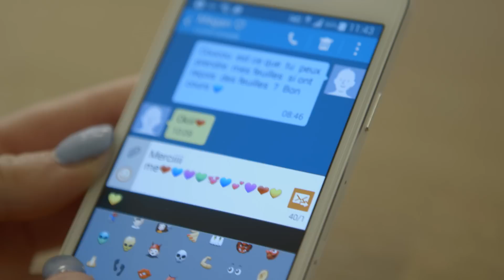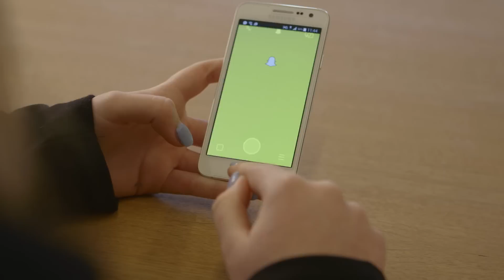Nos clients ont testé : le Samsung A3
Caperina a 14 ans et a testé pour nous, le Samsung A3. Entre la découverte de la 4G et un très bel objet : elle a adoré.